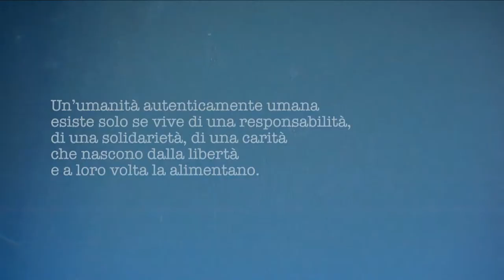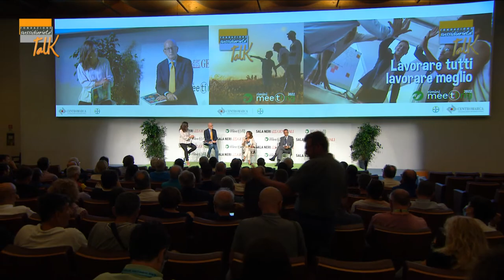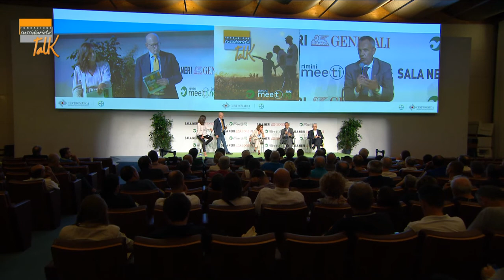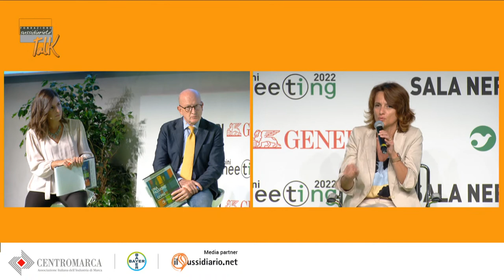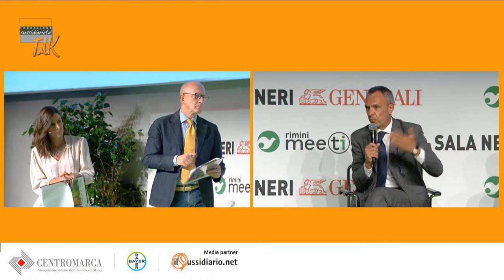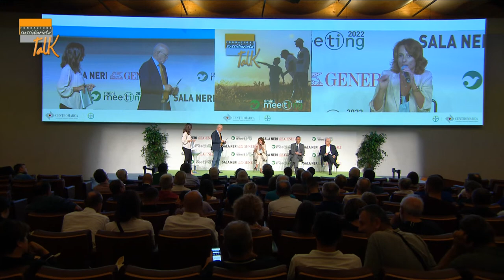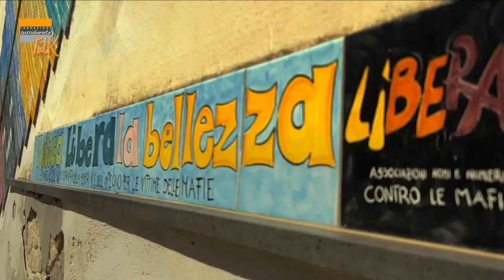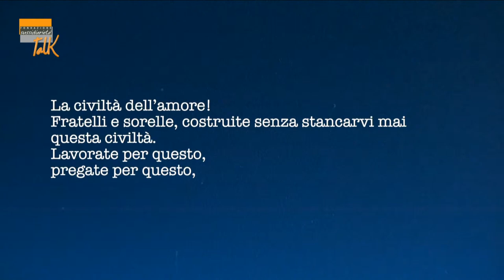TALK “IL CAMBIAMENTO POSSIBILE”. LAVORARE TUTTI LAVORARE MEGLIO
19:00 | SALA NERI GENERALI

A cura di Fondazione per la Sussidiarietà. In collaborazione con Centromarca.

Elena Bonetti, Ministra per le pari opportunità e la famiglia; Carola Carazzone, Segretario Generale Assifero, Vicepresidente di Philea – Philanthropy Europe Association; Giovanni Fosti, Presidente di Fondazione Cariplo; Bruno Piraccini, Presidente Orogel.

Il tema di fondo sarà l’inclusione lavorativa osservata da più punti di vista. Chi non è da solo vive meglio e riesce più facilmente a trovare soluzioni ai propri problemi, anche se la pandemia ha fatto emergere fenomeni di fuga dalla responsabilità del proprio lavoro. La base di ogni iniziativa deve essere partecipativa e i problemi vanno risolti insieme.